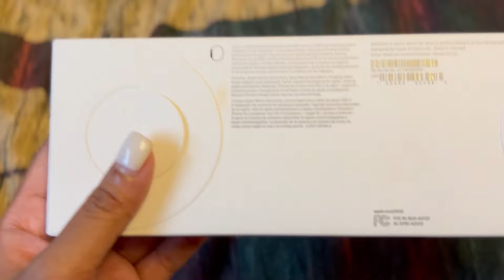UNBOXING: Apple Watch SE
UNBOXING VIDEO: Apple Watch SE